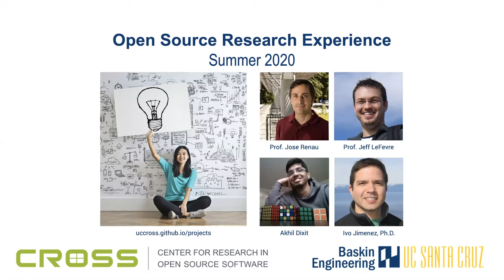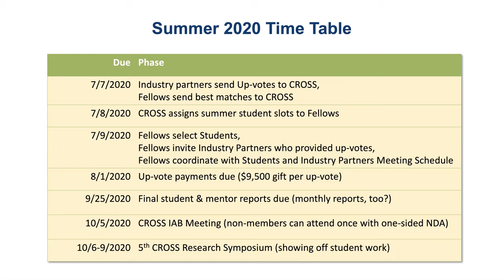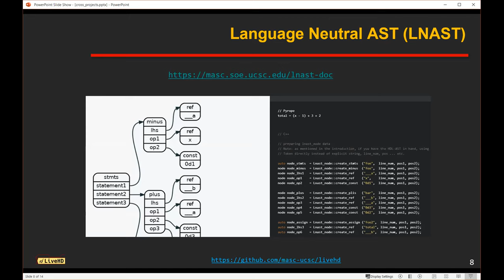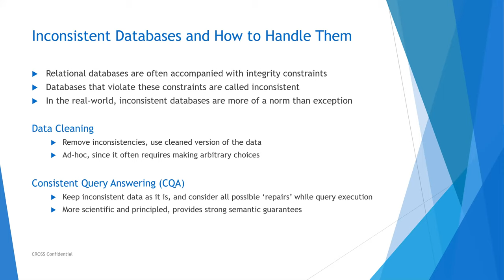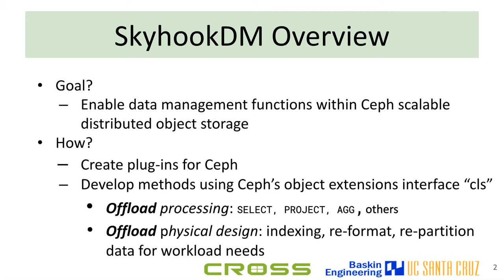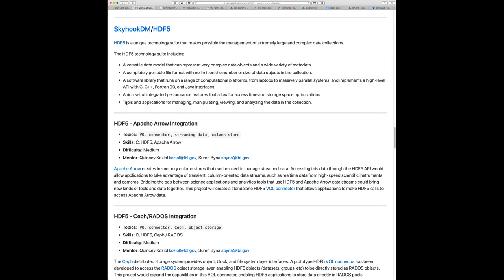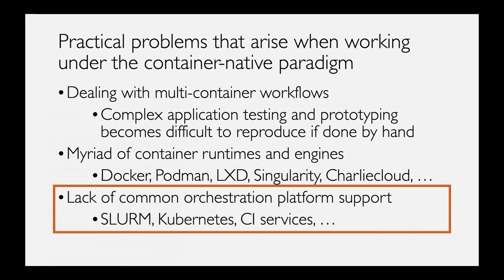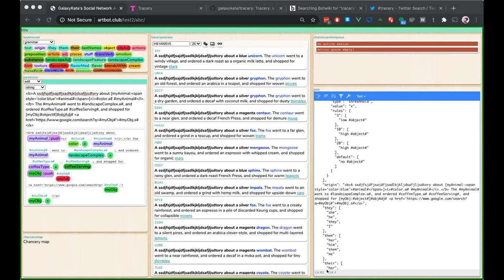Webinar - Open Source Research Program at UCSC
You are invited to join us to hear about the Center for Research in Open Source Software (CROSS - cross.ucsc.edu) at UC Santa Cruz where we teach students how to productively engage in open source communities, fund high-impact research with a plausible path to successful open source projects, and incubate developer communities around research prototypes.  During the first 20 minutes, CROSS founder and director Carlos Maltzahn will provide a brief context and overview of the Open Source Research Experience in which CROSS fellows provide project ideas and offer their excellent mentorship to undergraduate students. Interested students apply for particular project ideas, and fellows identify the best matches. Industry partners can help support this program by "up-voting" CROSS fellows (or their advisors) to signal their interest in particular project idea portfolios. An up-vote costs $9,500 which will be used to fund student summer internships, prioritizing students matched to project ideas by the most up-voted CROSS fellows. In return, up-voted CROSS fellows invite sponsors to participate in a blend of open source software strategies with graduate-level research in a concentrated environment of mentorship, including the opportunity to meet and interact with students and mentors, and an invitation to an end-of-summer presentation where they will show off the results of their work. The remaining 40 minutes are dedicated to fellows presenting the context of their project ideas. and cover hardware synthesis and simulation, storage and management of tabular data in Ceph, querying inconsistent databases, and container-native workflow authoring and execution.